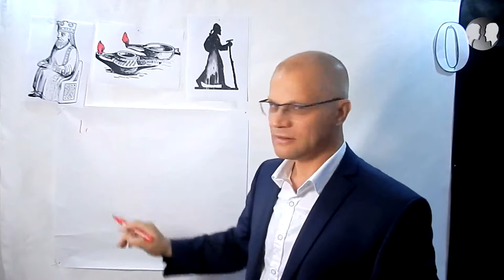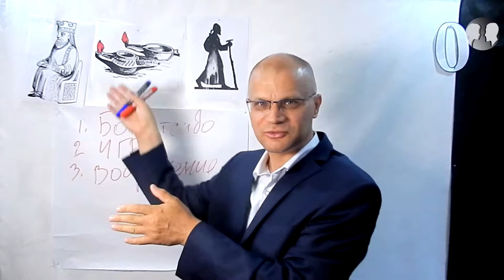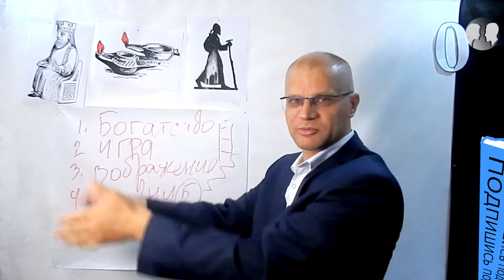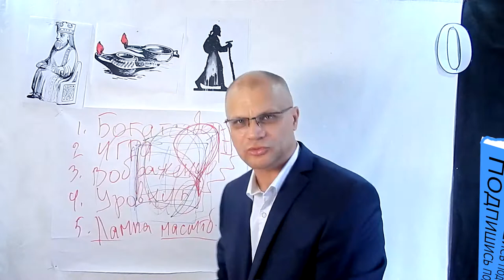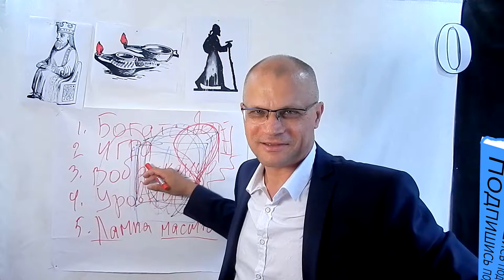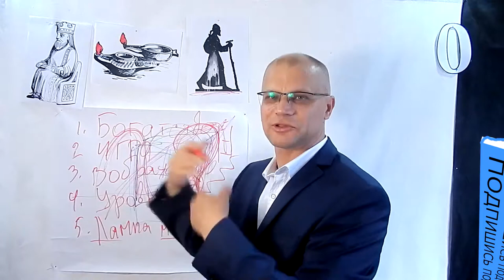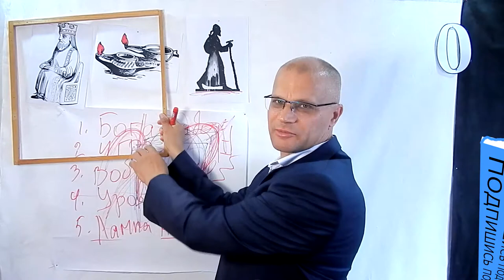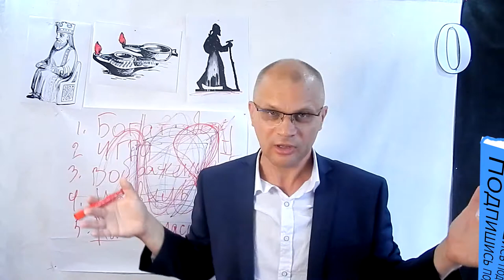Как из 250$ сделать 500$. По мотивам притчи от Энтони Роббинса. Сознательное богатство.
РЕЗЮМЕ: Энтони Роббинс вдохновил меня на разбор понятия богатства и бедности на фоне иллюстраций из притчи о монахе, короле и лампе удвоения желаний. По сути богатство это игра моего воображения в рамках ограниченного сознания, этими рамками является королевство или достижения измеряемые результаты успеха человека. Мы сами создаём границы сознанию, в котором человек становиться бедным или богатым. Как масштабировать успех, этим вопросом задаются все предприимчивые люди, но не у каждого из них получается это сделать. Предлагаю освоить и внедрить метод удвоения предыдущего результата. Я считаю правильным утверждение о том, что  финансовый провал вслед за успешным ростом, происходит из логики поведения человека, его ощущения результата успеха в чувстве себя богатым. Богатство желаниями человека - это прямая дорога к бегству денег от него. Аскетизм сознания - это инструмент фокусировки внимания только на единственном желании в настоящий момент времени, которое таким образом становится осознанной целью движения человека к масштабированию успеха.
Консультации W/A